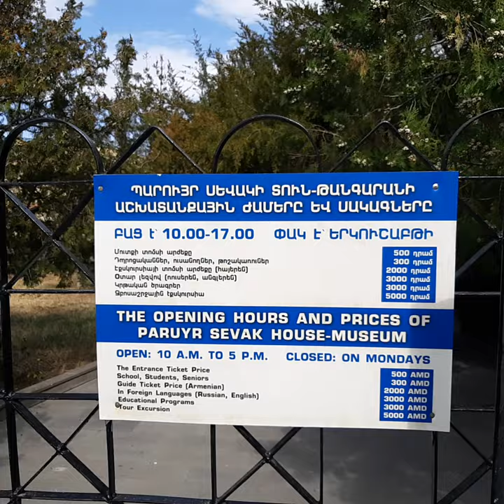Paruyr Sevaki tun tangaran